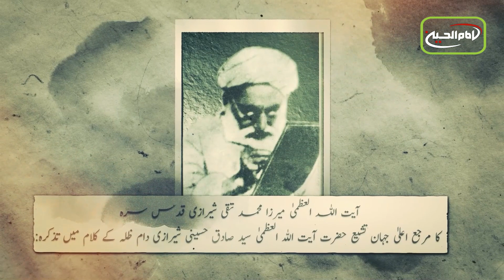Ulama Par Aghiar Se Rabte Ka Elzam|Iraqi Azim Inqilab Ke Rahbar | Ayatollah Mohammad Taqi Shirazi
🔸20 ربیع الثانی
 🔸آیت اللہ العظمیٰ «میرزا محمد تقی شیرازی قدس سرہ» کا سن 1920ء، عراق میں برطانوی استعمار کے خلاف تاریخی فتویٰ کا صدور

عراق

کربلاء

کربلاء مقدسہ

زیارت

زیارت گاہ

آفیشل ویبسائٹ

ایمیل

ایڈریس